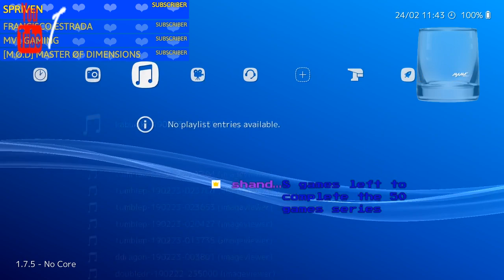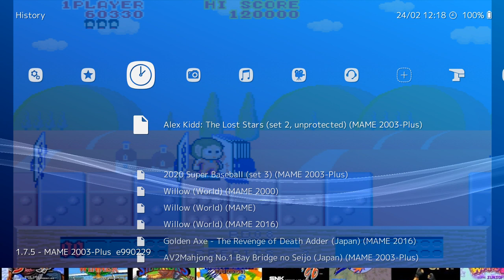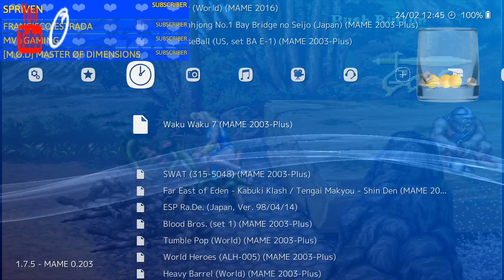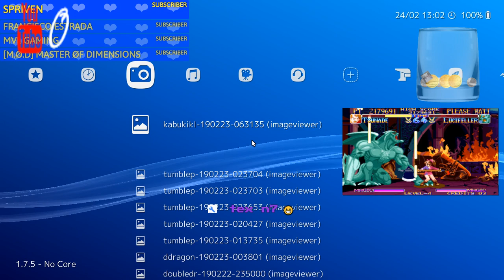arcade games stream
kisses